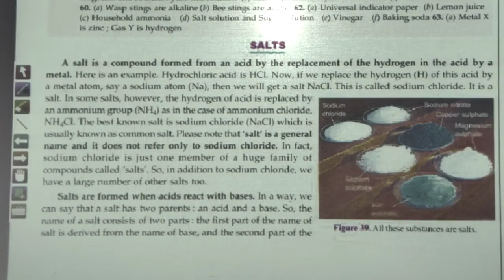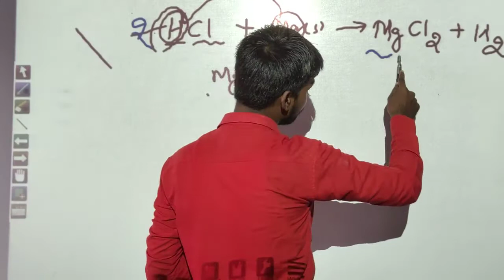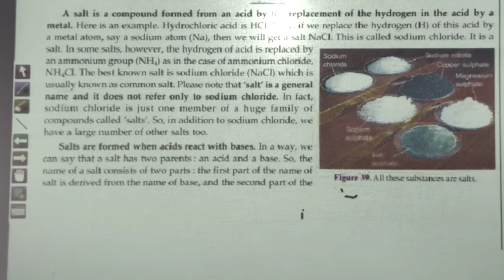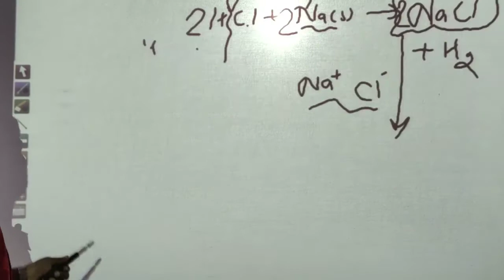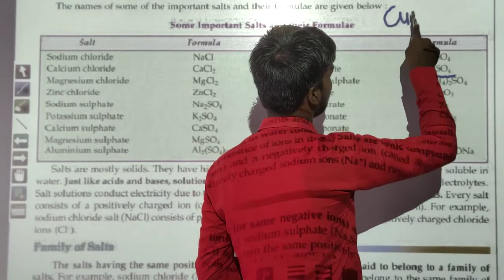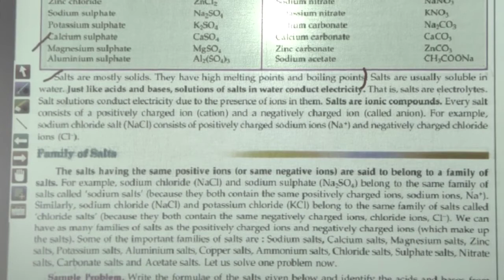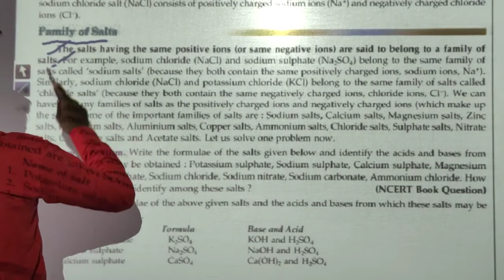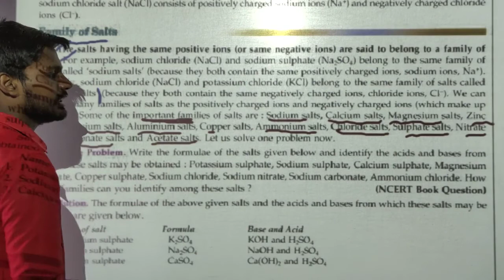22 Acids, Bases & Salts of Class-10 Chapter-2 , Salts and family of salts Chemistry by Jass Sir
22 Acids, Bases & Salts of Class-10 Chapter-2 , Salts and family of salts Chemistry by Jass Sir